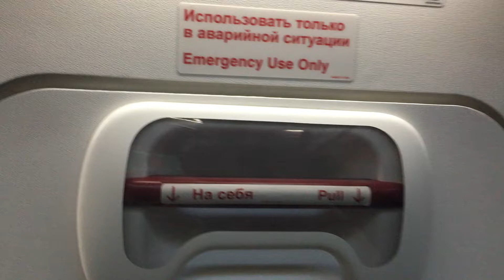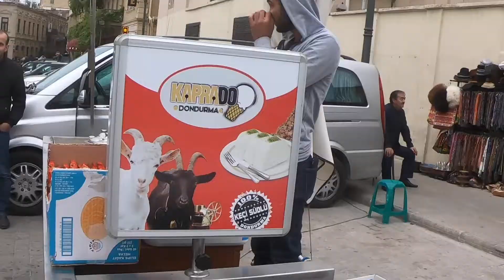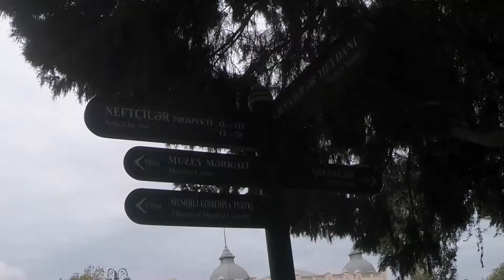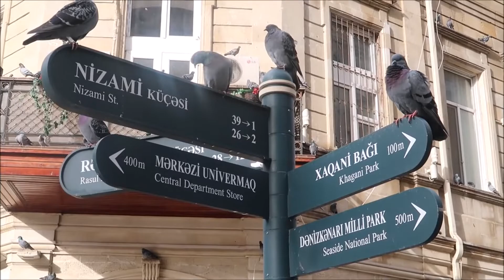A Quick visit to BAKU, Azerbaijan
A quick 3 day visit to Baku Azerbaijan. If you are wondering where Baku is, what it looks like there and why it's worth a visit - then check out this video.

My gear
Blue Yeti USB Microphone
GoPro Tripod
iPhone X
Macbook Air
My camera Lumix